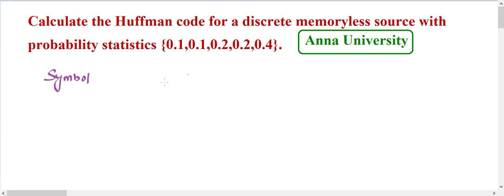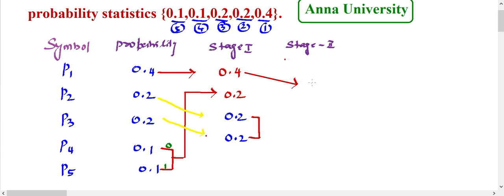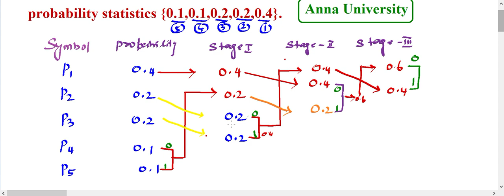Huffman coding based problem#1 {0.1,0.1,0.2,0.2,0.4}.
Calculate the Huffman code for a discrete memoryless source with
probability statistics {0.1,0.1,0.2,0.2,0.4}.